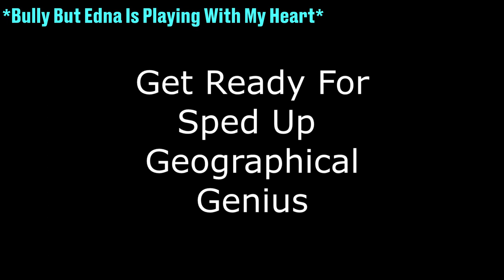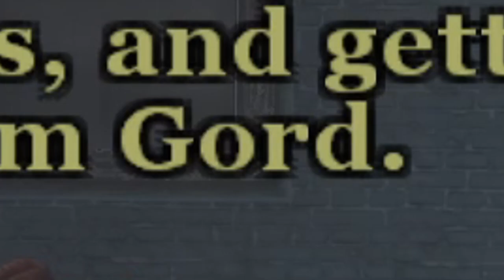Bully But I'm Doing SUS Activities - Part 5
Well If Jimmy Was An Adult He Would Certainly Be Doing Time...

Fancy Being The Start Of A Discord Community? Join Here!